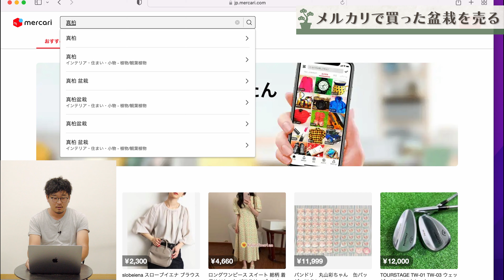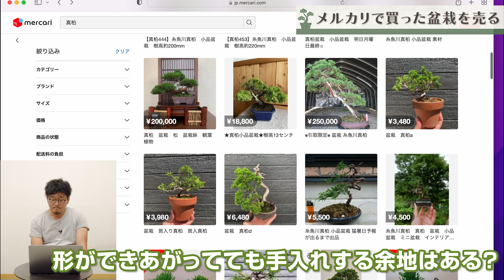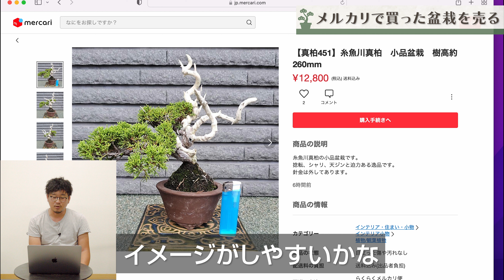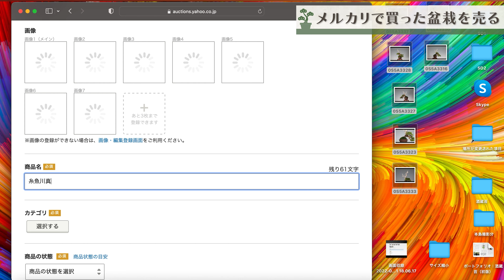【前編】メルカリで買った盆栽を手入れしたらいくらで売れるのか？！【破門の危機】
盆栽職人見習いが皆さんと一緒に成長していくチャンネルです。
今回は盆栽職人Toshiがメルカリで買った盆栽を手入れしてヤフオクに出品してみます！果たしていくらで売れるのか！？

【後編】メルカリで買った盆栽、果たしてヤフオクの落札価格は・・・【入札ありがとう！】

【チャプター】
00:00　オープニング
00:11　メルカリで盆栽探し
02:30　盆栽が届きました
04:21　盆栽が届いたら1番にやること
04:53　形をつくっていきます
08:41　植え替え
10:55　苔貼り
16:56　出品写真を撮ります
17:34　ヤフオクで出品

師匠(平松浩二)のYouTubeチャンネルはこちら